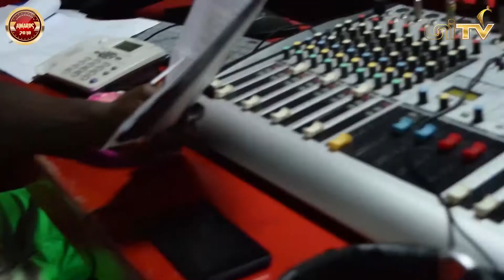UNI AWARDS MEDIA TOUR AT DODOMA FM 98 4